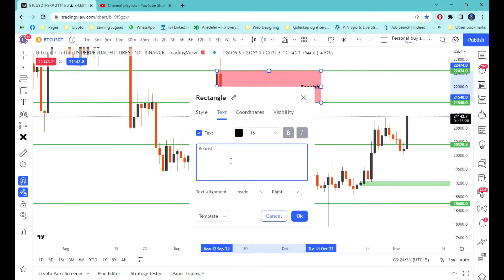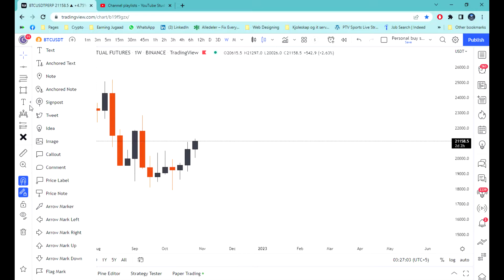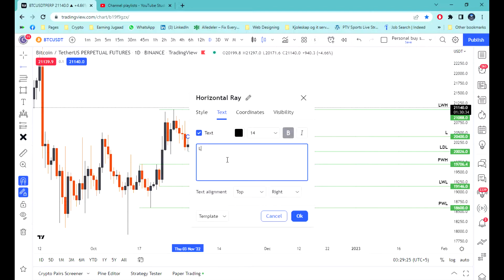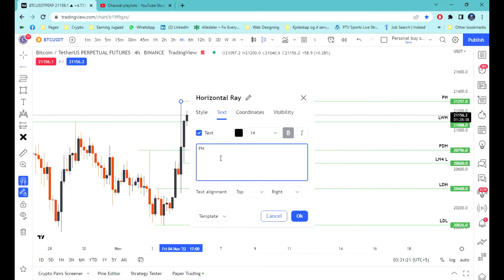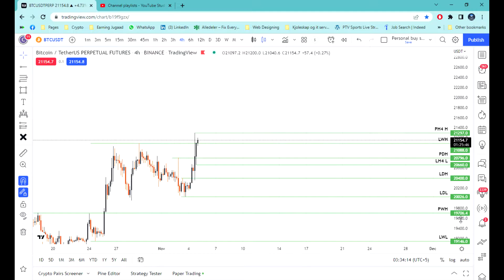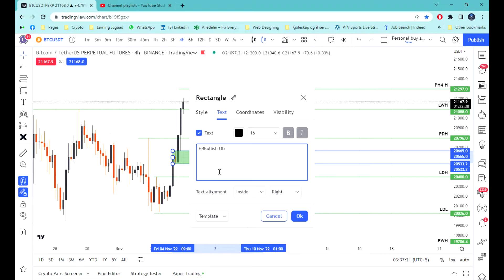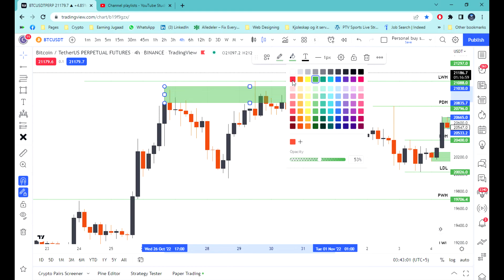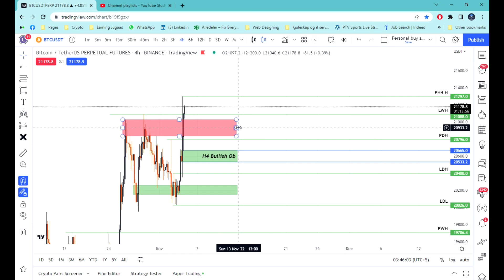What is support & resistance | What is order block |Technical analysis complete course in Hindi/urdu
1.technical analysis in hindi | Urdu
2.What is support and resistance | What is order block
3.technical analysis of stocks
4.technical analysis course
5.technical analysis
6.technical analysis tutorial for beginners
7.technical analysis cryptocurrency
8.Technical Analysis for Beginners in Stock Market | Share Market Techniques
9.chart pattern analysis hindi